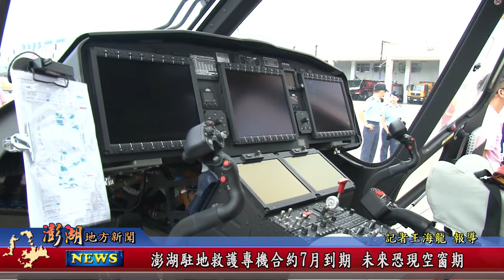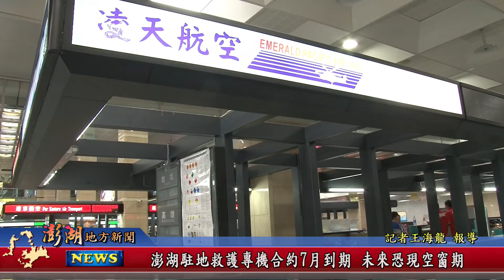111.07.05地方新聞：澎湖駐地救護專機合約7月到期 未來恐現空窗期